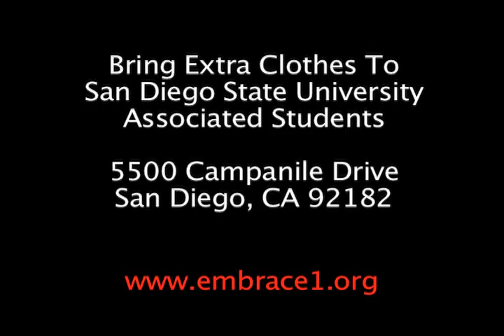GOT EXTRA CLOTHES www Embrace1 org